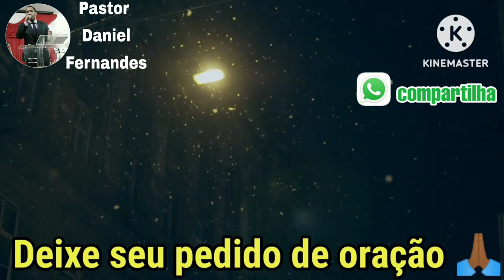Oração da noite de hoje 17 de Maio de 2023 com o Pastor Daniel Fernandes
Neste canal vamos te trazer sempre uma palavra para abençoar o seu dia, com muitas orações e orientações da parte de Deus seguindo a biblia sagrada. Creio que se você chegou até aqui foi porque o nosso Deus te conduziu, então se escreva no nosso canal e não se esqueça de acionar as notificações para não perder nenhum vídeo